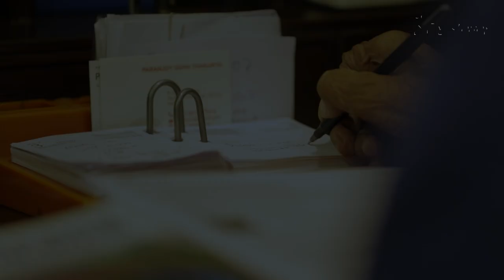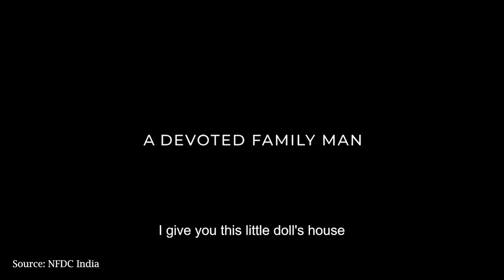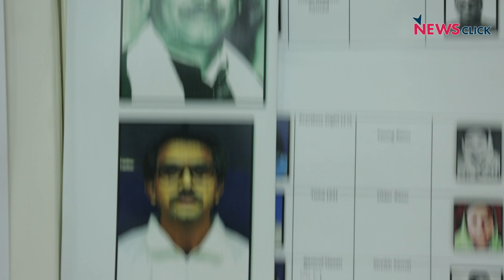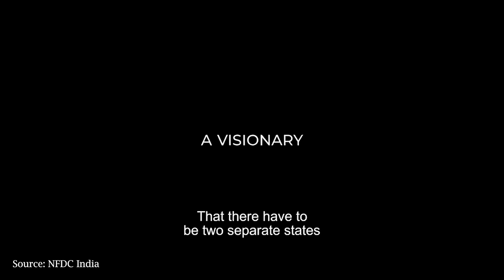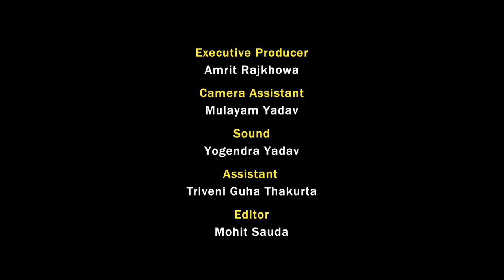Language and Culture Matter Much More Than Religion: Shyam Benegal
In the first part of an exclusive interview with India’s greatest living filmmaker Shyam Benegal, he talks about “Mujib: The Making of a Nation,” his only film in Bengali that will be released soon. The film is a joint venture between the governments of Bangladesh and India. Against this backdrop, Benegal speaks with senior journalist Paranjoy Guha Thakurta.